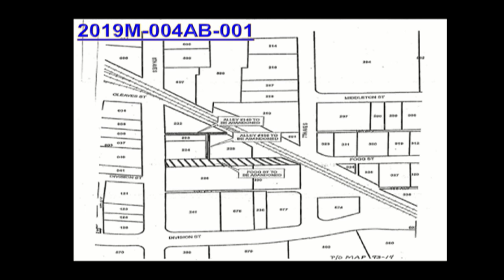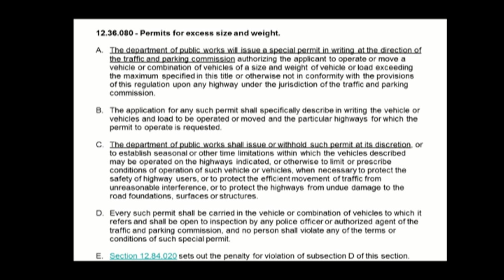01/14/19 Traffic & Parking Commission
Coverage of the Traffic & Parking Commission Meeting from January 14, 2019